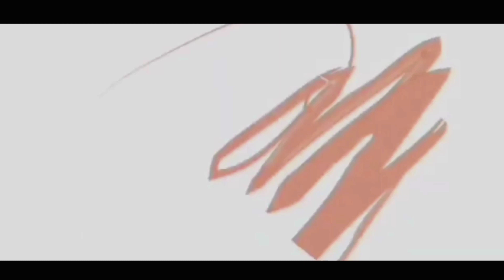JADI LEBIH MENYENTUH !! Kiss The Rain - YIRUMA | Alip Ba Ta Feat Violin | Acoustic Cover Fingerstyle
Assalamualaikum.
Halo brotherku Semoga Dalam Keadaan Sehat Semua yah.
Amiin..

 Kali Ini saya Mencoba Mengkreasikan Video Mas Alip Ba Ta Dan Dua Pemain Violin Hebat.

Maaf sebelumnya Vidio ini hanya dibuat untuk hiburan semata..
 Semoga dapat menghibur..maaf jika masih banyak kekurangan dalam editing..
  Jika kalian Suka video ini,
agar tahu videio terbaru dari Chanel ini disarankan pakai heatset/aerphone🎧🎧 agar lebih maknyuss😁🙏

✓ Kiss The Rain Alip Ba Ta

Matursuwun trimakasih🙏🙏
There is no content like images, music & clips created/owner by us. This content is purely fan-made.